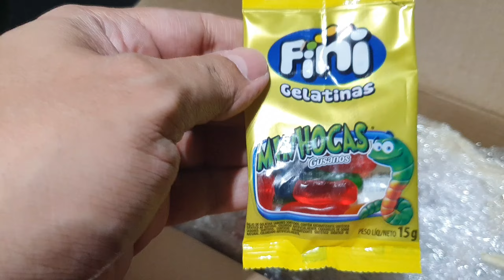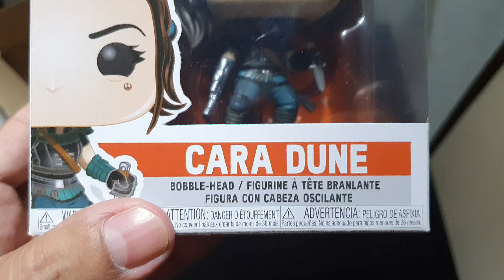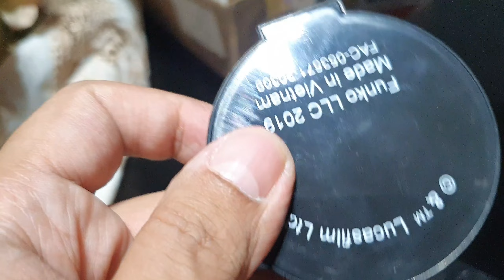POP FUNKO STAR WARS: O MANDALORIANO - CARA DUNE